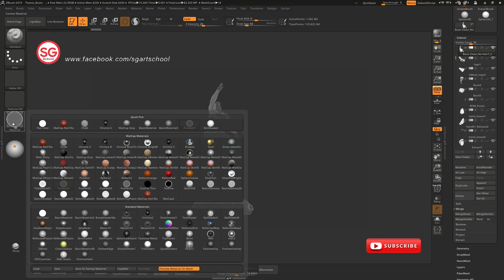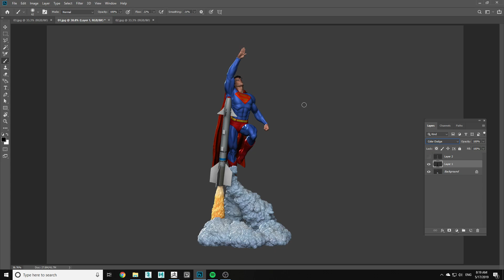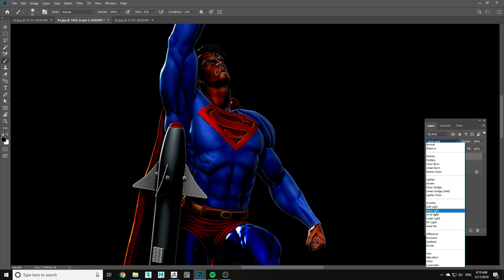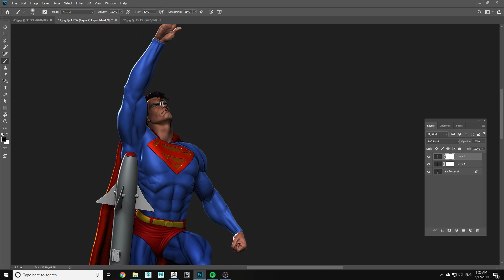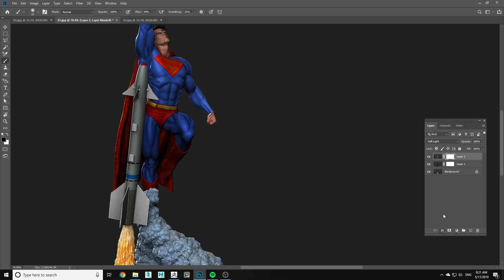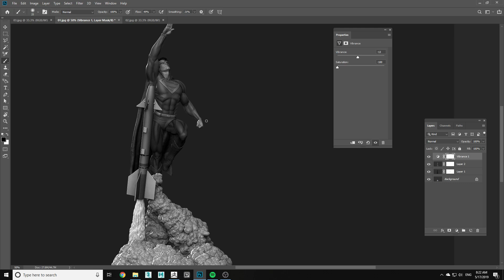Tips and Tricks #04 Zbrush 2019 - Quick render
In this series of videos I will share some tricks that I use in my daily work as a freelance digital sculptor for games companies and toys.